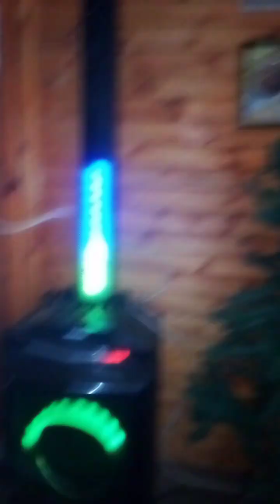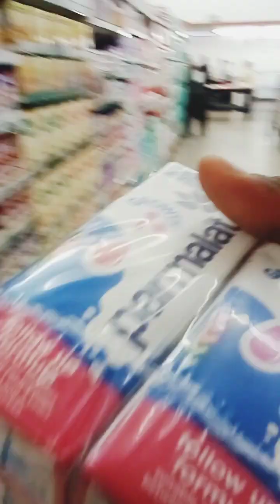We Have A New Lamb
A family living off-grid in Botswana @springfieldsfarmpark8736